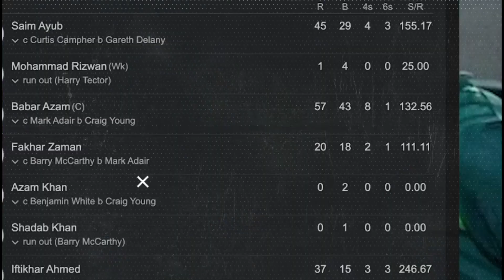পাকিস্তানকে বাচ্চা পেয়ে হারিয়ে দিল আয়ারল্যান্ড 😅! একি বাবরের চোখে জল কেন ? Pak vs Ire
পাকিস্তানকে বাচ্চা পেয়ে হারিয়ে দিল আয়ারল্যান্ড, একি বাবরের চোখে জল কেন, Pak vs Ire, akisthan loss against ireland, Andrew Balbirnie batting, Andrew Balbirnie official father of Pakistan, pakisthan roast, travel shooters sports, cricket news bengali, Pakistan vs ireland highlights, ireland won by 5 wickets, babar azam cry after Pakistan loss against ireland, Pakistan public angry on Pakistan team